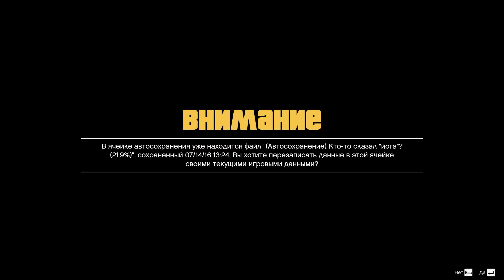Grand Theft Auto V (HD 1080p) - Кто то сказал "Йога"? / Все по инструкции - прохождение #16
walkthrough Did Somebody Say Yoga / By the Book